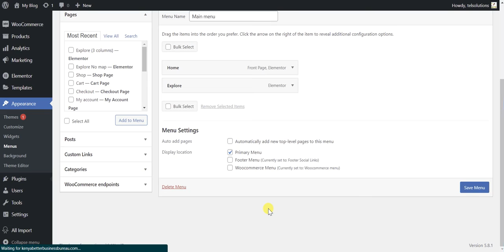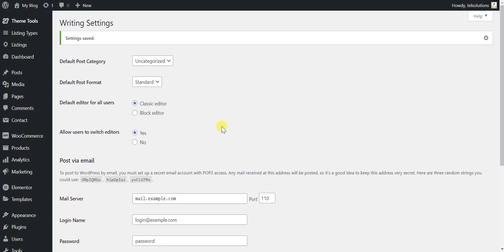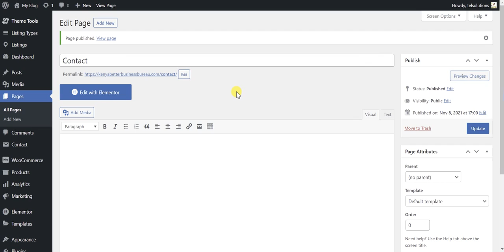How To Fix "Publishing failed. The response is not a valid JSON response." WordPress Error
"Publishing/Update Failed. The response is not a valid JSON response" can be easily fixed on WordPress website using a classic editor. It's because of Gutenberg's editor.